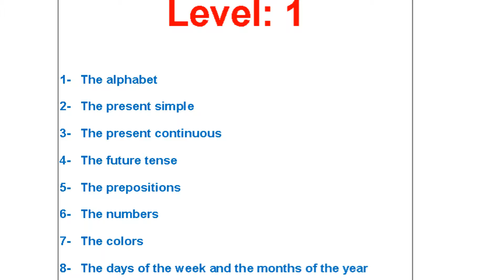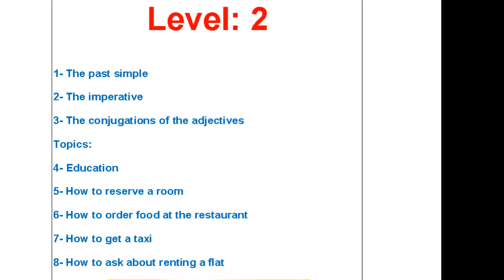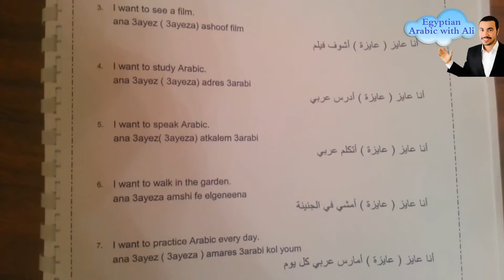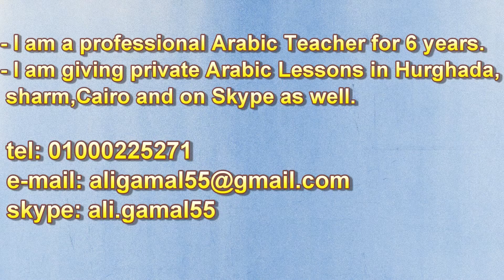Egyptian Arabic Courses plus the books - Hot Offer for the 4 levels.